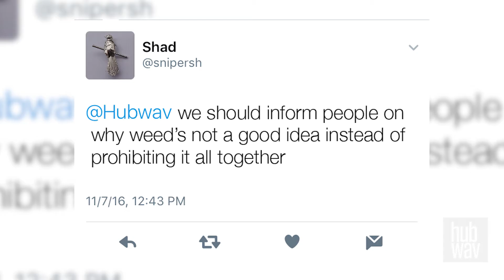Why We Should Treat Marijuana Like Tobacco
Barack Obama recently said Marijuana like tobacco for health reasons. We gave this a twist and listed why else both drugs should be equal.

Stay with Hubwav for new 'Hubwav News' videos weekly to fill you in on what you missed in pop culture.

Hubwav is a premier media site designed to identify and help mold the most intriguing elements of the entertainment, fashion, tech and sports worlds. Through engaging original features that go against the grain and branded content that stands out from the pack, Hubwav was created to disturb the status quo of pop culture coverage. With a passionate team of arbiters and experts, Hubwav is the center of the youthful, street-savvy cultural network.